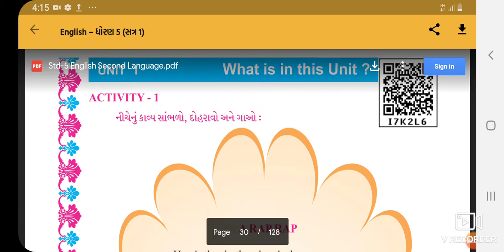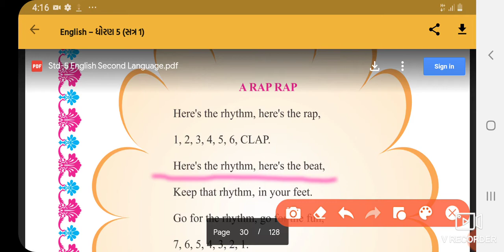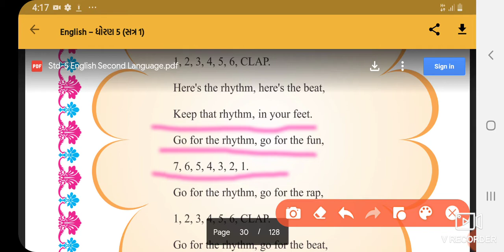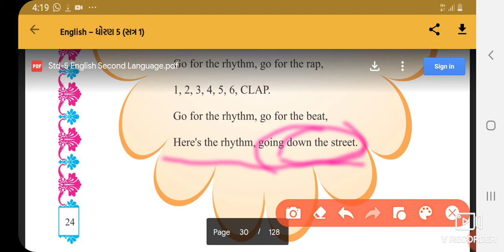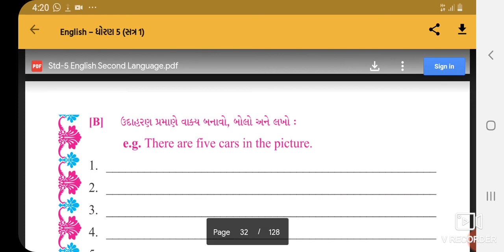lec-16/std -5/Eng/1.what is this unit/activity-1/neetaben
taxashila sankul halvad
std -5
sub-English
topic-1.what is in this unit/activity-1
lecturer-neetaben